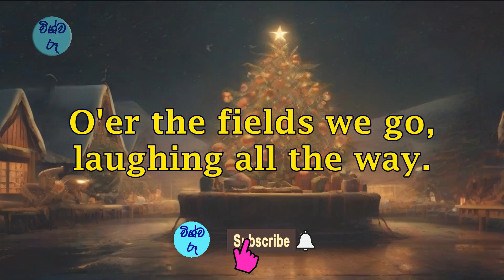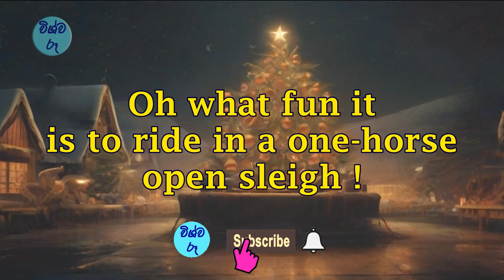jingle bells karaoke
jingle bells karaoke with lyrics
jingle bells (instrumental)
jingle bells instrumental remix
jingle bells remix (bass boosted)
christmas trap remix
christmas song
christmas songs piano
Christmas Carols
Jingle Bells (Karaoke Version)
Christmas karaoke songs
instrumental with lyrics
music
jingle bells (instrumental)
christmas trap remix
christmas song
christmas songs piano
Christmas Carols
Christmas karaoke songs
instrumental with lyrics
music
jingle bells (instrumental)
christmas trap remix
christmas song
christmas songs piano
Christmas Carols
Christmas karaoke songs
instrumental with lyrics
music
jingle bells (instrumental)
christmas trap remix
christmas song
christmas songs piano
Christmas Carols
Christmas karaoke songs
instrumental with lyrics
music
jingle bells (instrumental)
christmas trap remix
christmas song
christmas songs piano
Christmas Carols
Christmas karaoke songs
instrumental with lyrics
music
jingle bells (instrumental)
christmas trap remix
christmas song
christmas songs piano
Christmas Carols
Christmas karaoke songs
instrumental with lyrics
music